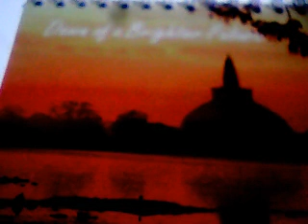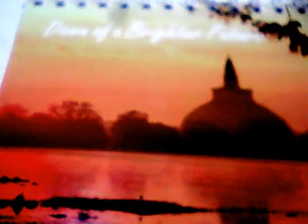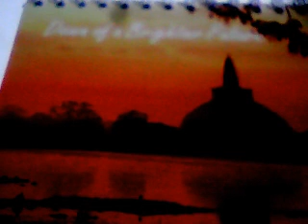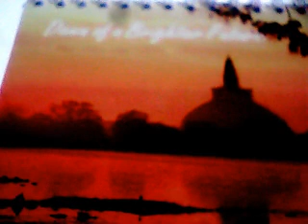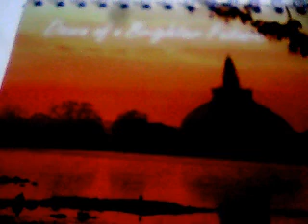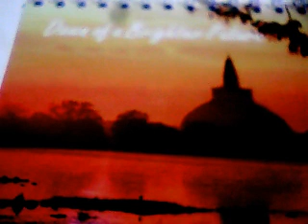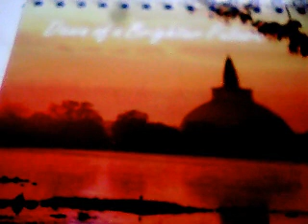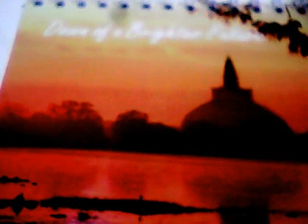Sadaham Sawana - Ven.Kolambisse Dammananda Hamuduruwo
Dharma deshana from Neth Fm